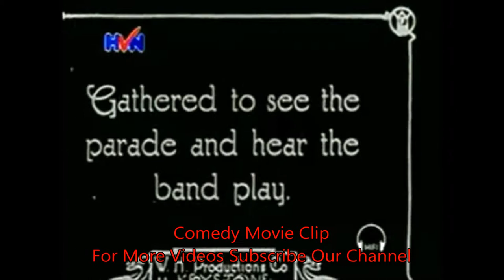Charlie Chaplin's A Busy Day | Comedy Movies Clip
charlie chaplin comedy,
one a.m. charlie chaplin,